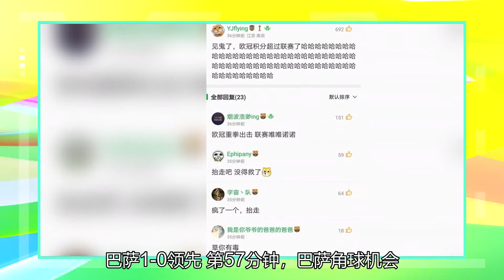巴萨4-0！他有2次投篮，1次传球，紧握和吼叫！格列兹曼在跳舞！科曼笑得很奇怪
北京时间11月25日凌晨4时，欧冠小组赛第4轮的一场比赛展开争夺，巴萨客战挑战基辅迪纳摩队，最终缺少梅西的巴萨4-0狂胜对手，提前获得小组出线名额。